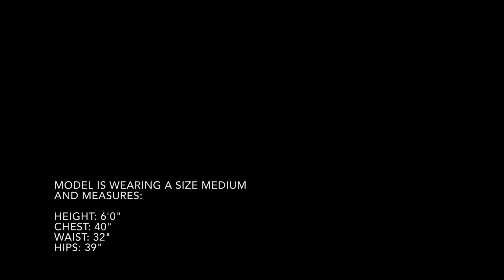Arc'teryx - Men's Chilkoot Pant - Nighthawk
Waterproof GORE-TEX® ski and snowboard pant with low profile Coreloft™ Compact synthetic insulation and a streamlined design for performance on cold days on piste.